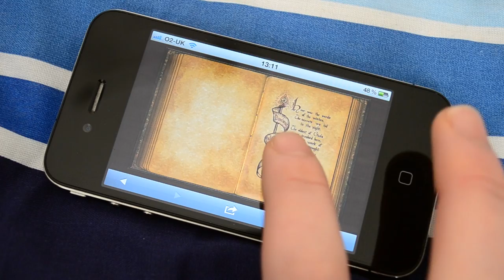iBOS - Something Digital This Way Comes (Teaser) - CharmedBOS.com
A short promotional video for a new line of Willowswarlok's Book Of Shadows Merchandise. Set your iPad's and iPhone's free with the Power of 3! iPad Covers available soon